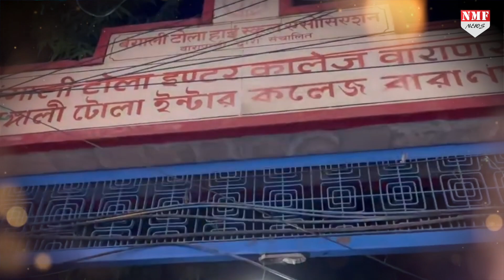Modi की काशी में है मां दूर्गा की ऐसी प्रतिमा जो ढाई सौ साल से नहीं हुई विसर्जित !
Modi की काशी में है मां दूर्गा की ऐसी प्रतिमा जो ढाई सौ साल से नहीं हुई विसर्जित, वजह हैरान कर देगी !

AYUSHI
DHIRENDRA